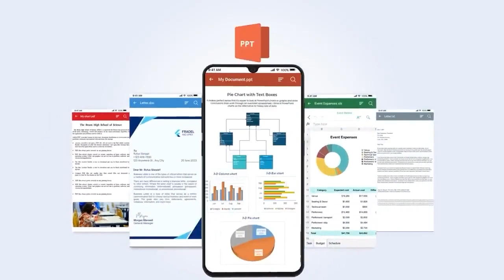All Document Reader - Edit PDF